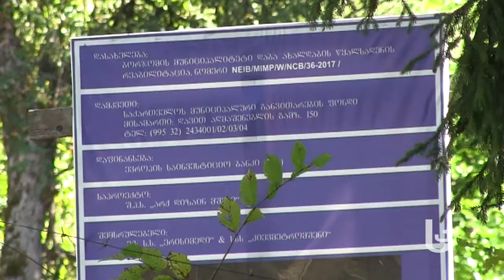დახარჯული 800 ათასამდე ლარი და უწყლოდ დარჩენილი ახალდაბელები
ახალდაბაში წყლის სათავენაგებობის რეაბილიტაციისთვის 743 928 ლარი დაიხარჯა, თუმცა მოსახლეობას ისევ წყლის პრობლემა აქვს. ადგილობრივები გზის გადაკეტვით იმუქრებიან.